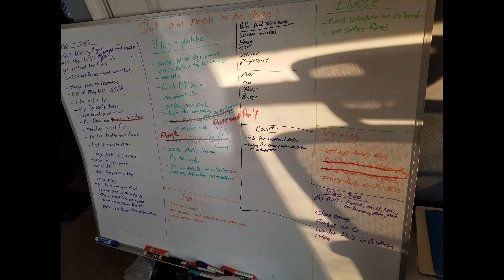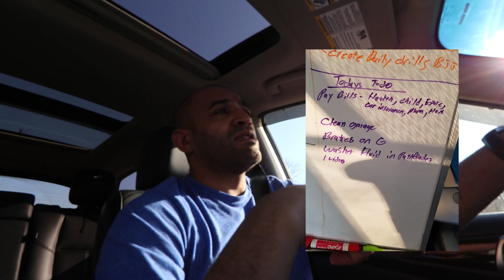Wednesday Vlog 89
This is a vlog about me Wednesday!! BUSY BUSY

Punjabi Mc - Mudian Te Bach Ke (Gin & Tonic vs Flashback Melbourne Remix)